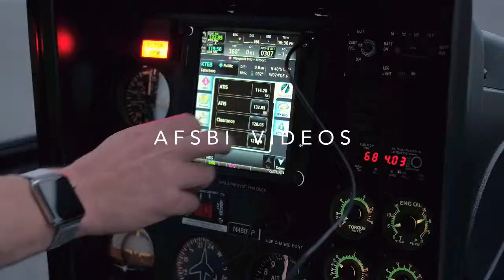Merlin Simulation at HeliExpo 2019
An interview with Ken Zimmerman, Merlin Simulation.